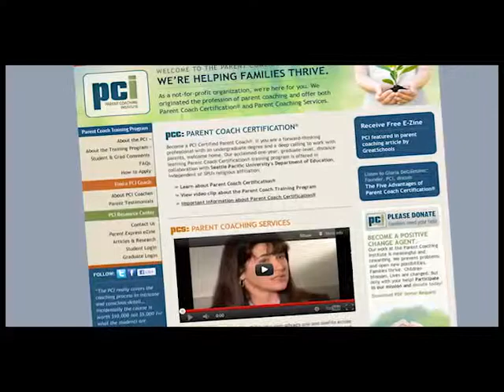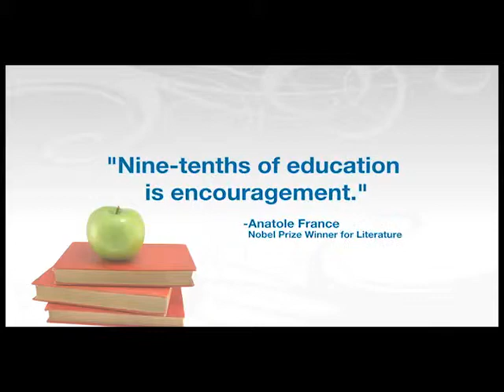O2 Media - Creative Source Enterprises, LLC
O2 Media : Parent Coaching Institute

Education starts at home...and begins with parents who are engaged in their children's' academic development. These days, however, many parents feel over-worked, stressed-out and perplexed; wondering how they'll find the time